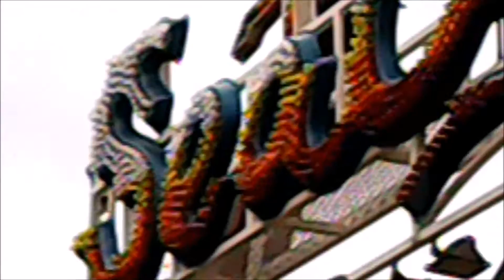Waldameer Park and Water World in Erie Pa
Spending the day with the family at Walameer Park and Water World in Erie Pa. Battery died on the camera so I edited as much as I could.